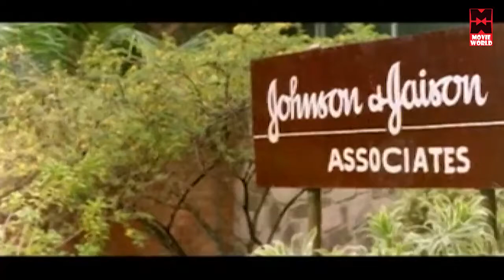Malayalam Superstar Comedy Scenes | Nonstop | Best Malayalam Scenes